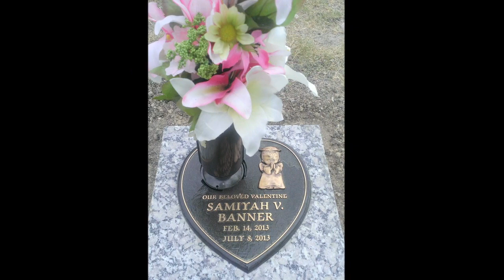2014 Dallas March for Babies Ambassador Family Video - The Clays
Courtesy of Beyond.